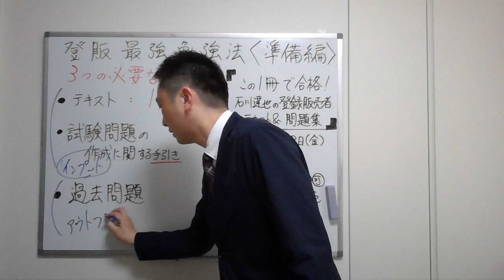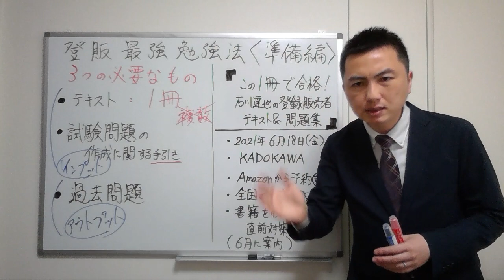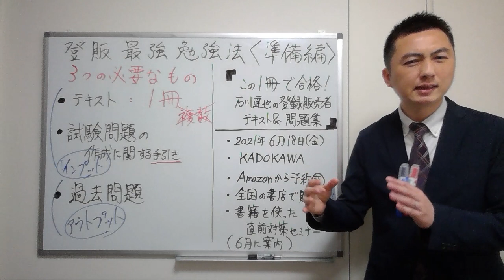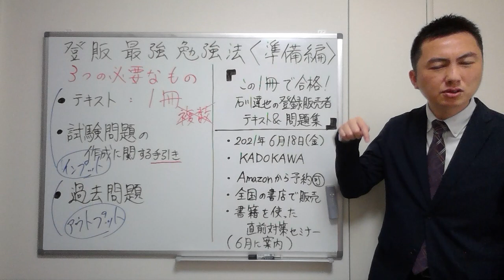【登録販売者】最強勉強法！【準備編】&本発売します！！